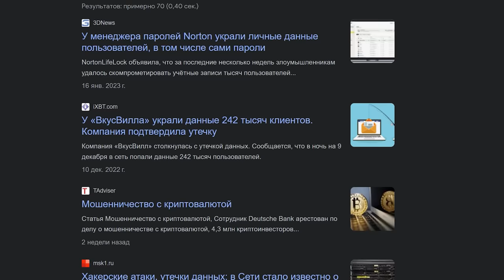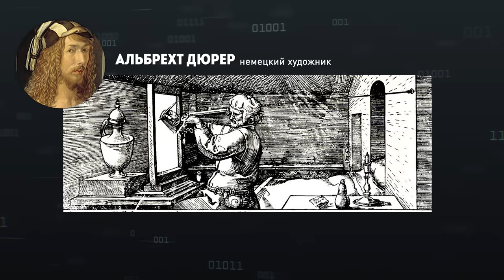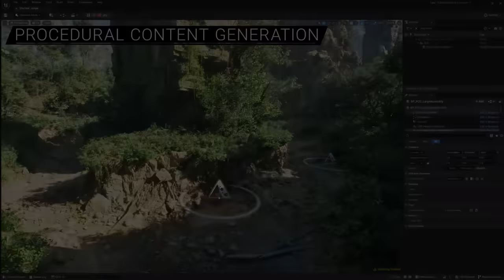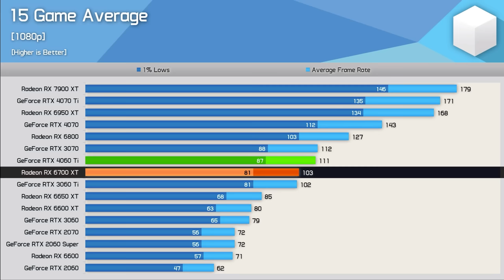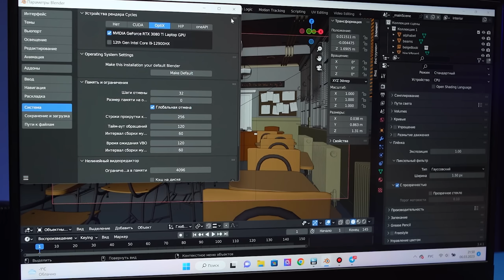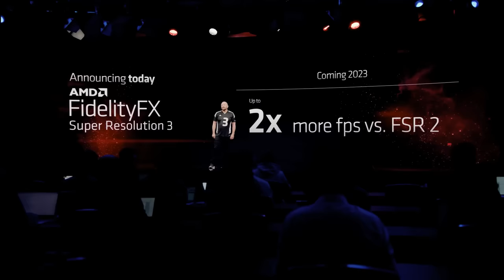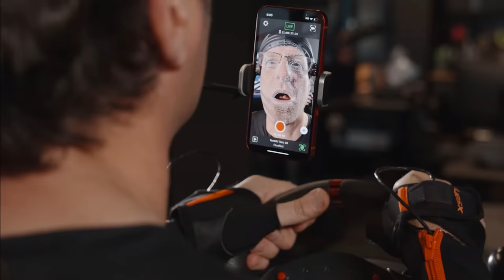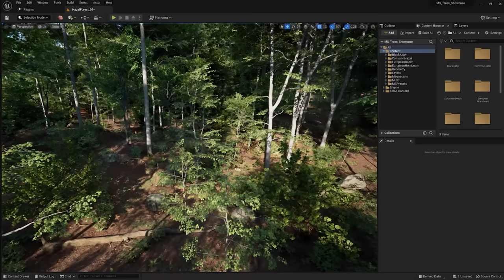Графика БУДУЩЕГО | ИИ, фотореализм и апскейл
Crysis – не предел. Каждый год выходят все более красивые игры, но есть ли предел развития компьютерной графики? Смогут ли видеокарты тянуть CGI в реальном времени? Почему трассировка лучей и даже пути – это не конец? Из-за чего игры требуют все больше видеопамяти? Рассказываем о графических технологиях будущего.

00:00 – Вступление
02:47 – И снова (не) минутка истории
05:30 – Больше цифр!
08:40 – Трассировку всем
14:09 – Апскейл спешит на помощь
16:24 – Поможет искусственный интеллект
19:45 – Итоги

Kra23X2Wg